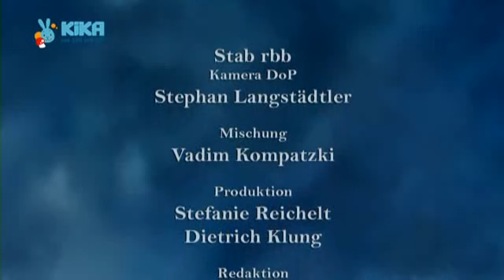Frau Holle vorgelesen von Axel Prahl